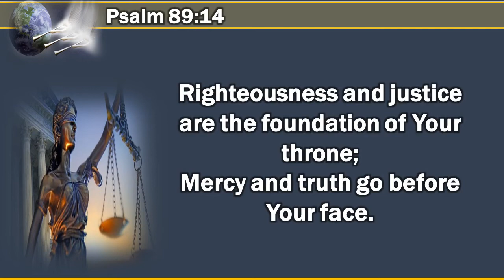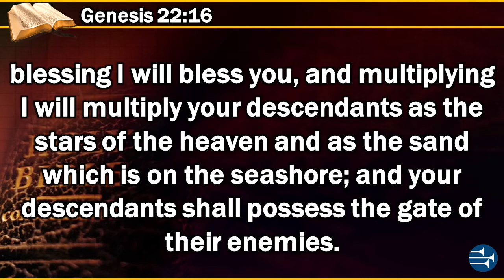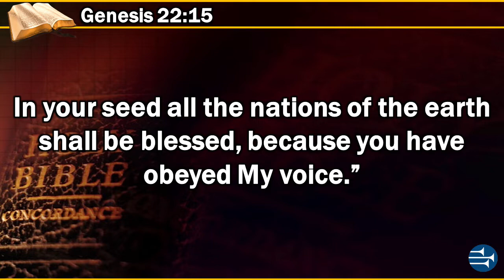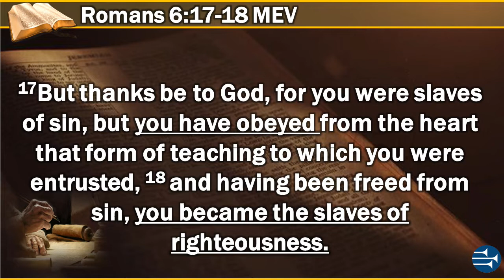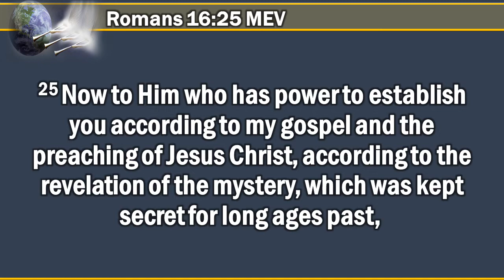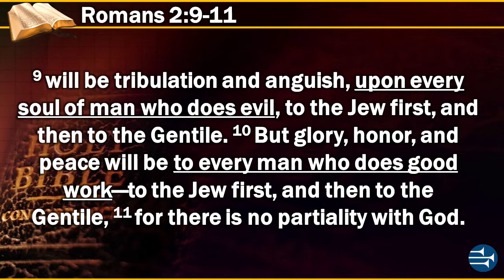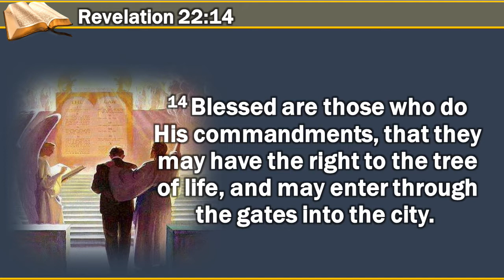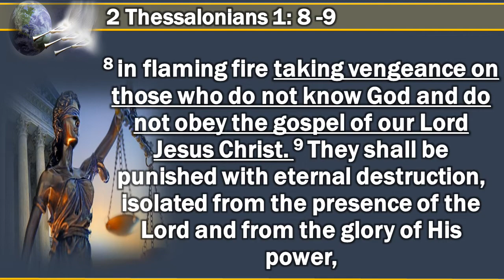Confirmation and Vindication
The Revelation of Our Redemption